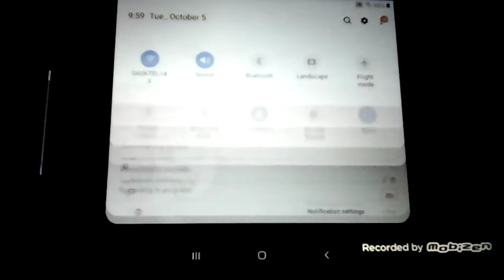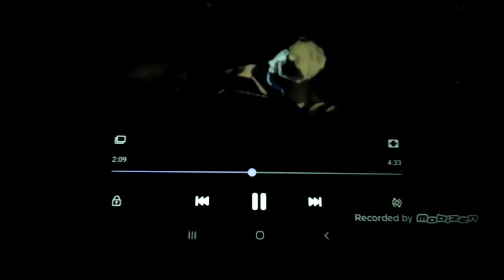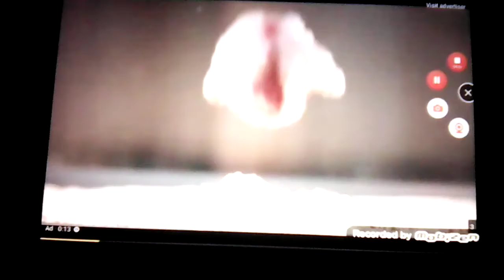the Myron the movie 2 trailer